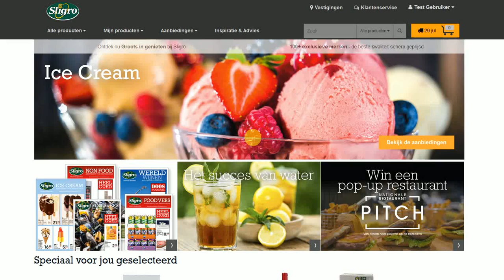Wisselen tussen lijst- en tegelweergave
Producten kunnen op twee verschillende manieren worden getoond. Het is mogelijk om deze in een lijst zonder afbeeldingen te bekijken of in een tegelweergave met afbeeldingen.